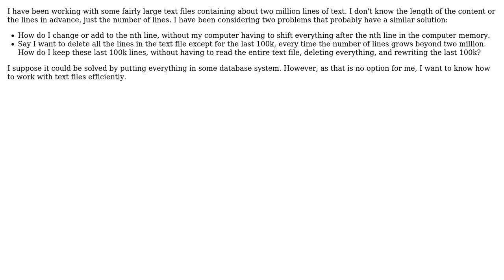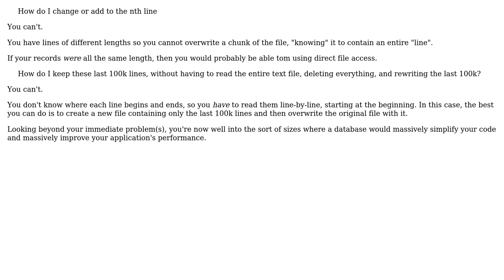Efficiently editing text files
With thanks & praise to God, and with thanks to the many people who have made this project possible! | Content (except music & images) licensed under CC BY-SA | Music | Images & others | With thanks to user user4752157 user Phill W. and the Stack Exchange Network Trademarks are property of their respective owners. You are responsible for your own actions.